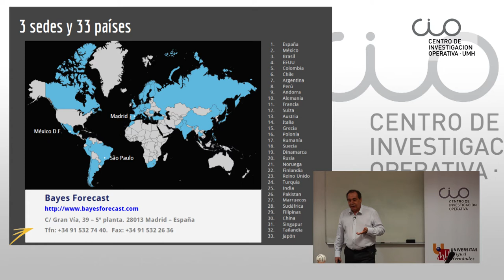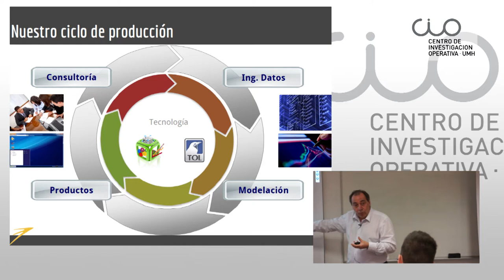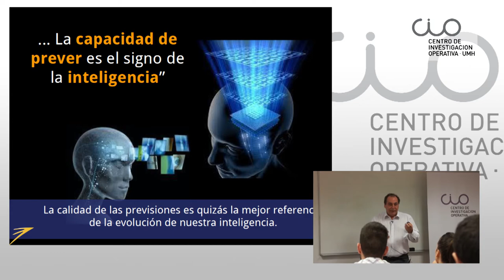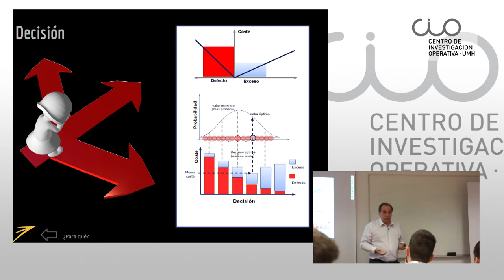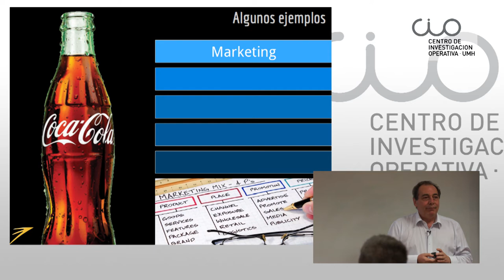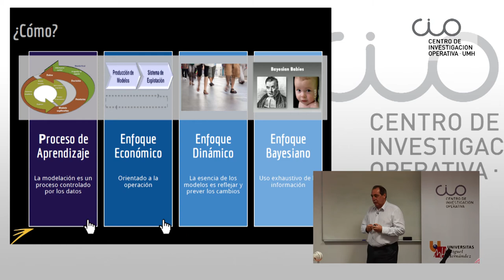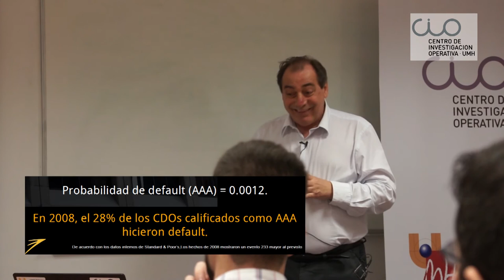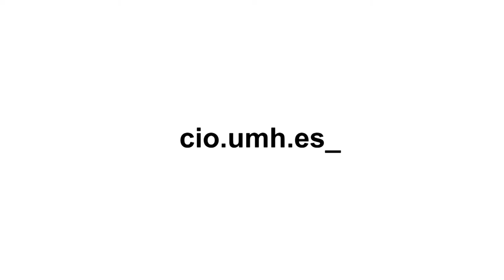I Ciclo Webinars - "Big Data: de los Modelos a la Inteligencia" por José Almagro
Conferencia "Big Data: de los Modelos a la Inteligencia" impartida por José Almagro (CEO de Bayesforecast), dentro del I Ciclo de Seminarios Webinars del CIO "Profesiones del Futuro"